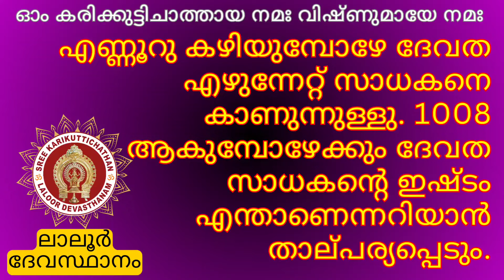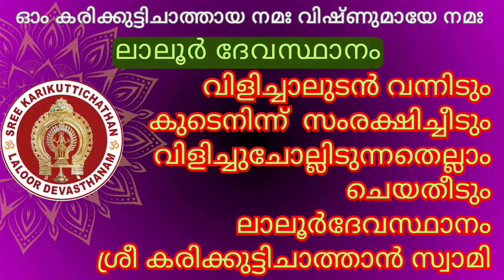japam എങ്ങനെ ജപിക്കണംകരിക്കുട്ടിചാത്തൻ ശരണം laloordevasthanam Thrissur 830 4847 381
Laloor Karikuttichathan Vishnumaya Devasthanam
VishnuMayaGayathri Manthram
#108 Times
Gayathri Manthram
HinduDevotional Songs
PrayerForEarly Morningtostartyourday
POWERFULMantra ForForgivenessOfSins
Powerful Lakshmi Mantra ForMoneyProtection
എല്ലാവർക്കും നമസ്‌കാരം, എന്റെ ഈ വീഡിയോ കാണുന്നതിന് നന്ദി അറിയിക്കുന്നു.
ഈ വീഡിയോ ഇഷ്ട്ടമായേങ്കിൽ ദയവായി ലൈക് ചെയ്യുക. നിങ്ങൾ, ദയവായി സബ്സ്ക്രൈബ് ബട്ടൻ അമർത്തിയ ശേഷം ബെൽ ബട്ടണും അമർത്തുക.